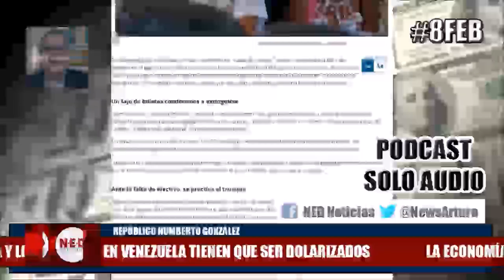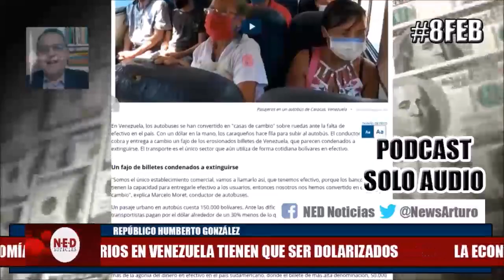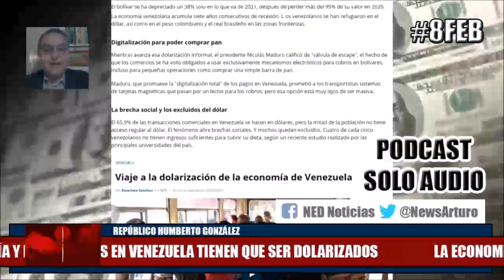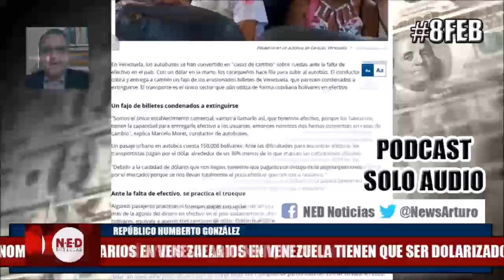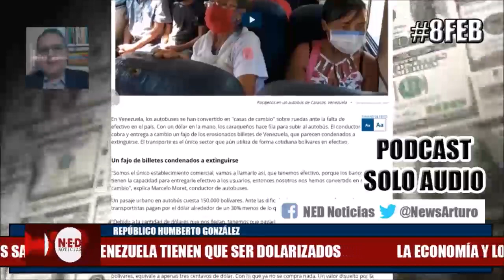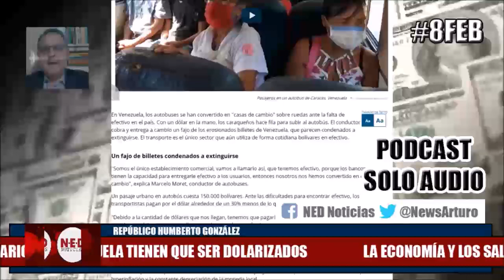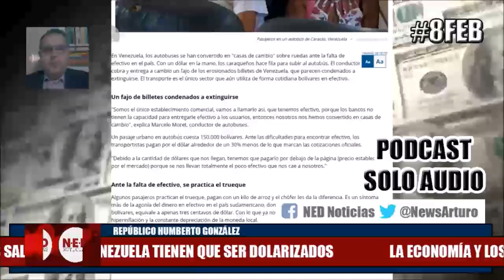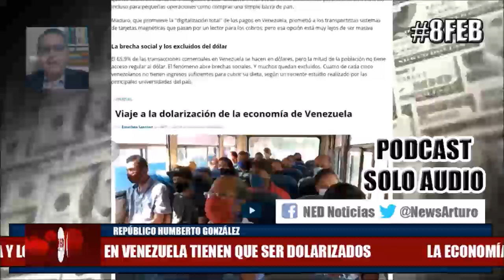ATENCIÓN 8FEB LA NUEVA ETAPA QUE SE NOS PLANTEA A LOS VENEZOLANOS Humberto González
Transmisión Humberto González Solo Audio Lunes 8 de Febrero de 2021